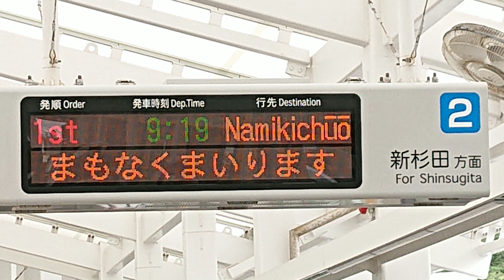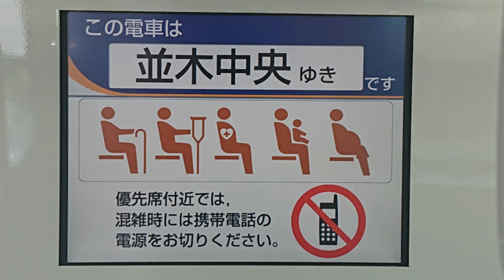並木中央行 放送集